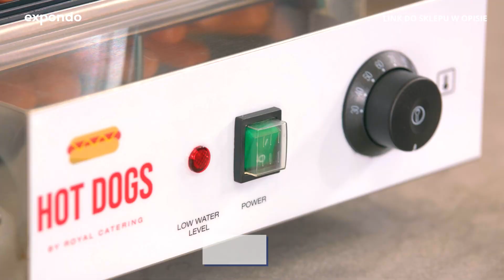Podgrzewacz do hot dogów Royal Catering RCHW 1000H | Prezentacja produktu 10011586